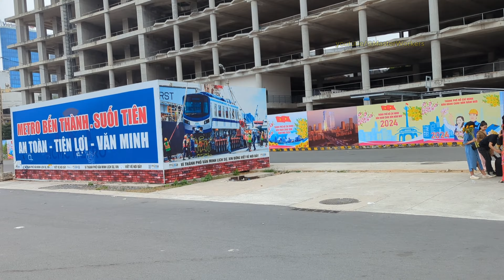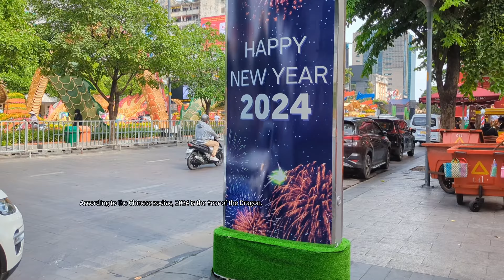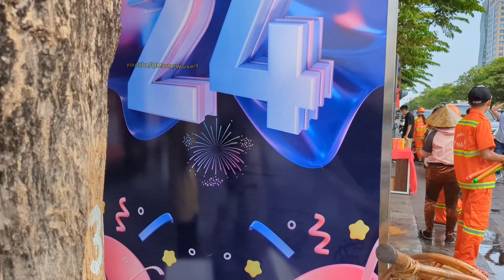VIETNAM - HO CHI MINH CITY WASHING & CLEANING THE CITY PART 2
An astonishing and unbelievable teamwork maintenance, street sweepers and cleaning project performed by "City/County of Ho Chi Minh City" in Vietnam.

Fresh Start and Renewal: Tet (Vietnamese Lunar New Year) is a time for fresh starts and cleansing negativity from the past year. By giving District 1 a thorough wash, the city authorities aim to create a clean and pleasant environment for residents and visitors to welcome the new year. It symbolizes washing away bad luck and ushering in a year of hope and prosperity.

This video was published on 31th Mar. 2024.
Project was performed on 5th Feb. 2024.

Camera used in this project: Google Pixel 7 Pro.
Google Pixel 7 Pro is my worst phone ever! The phone got very hot and I was forced to turned it off to cool it down with ice and cold water, several times.

A Dragon Awakes: Teamwork and Renewal in My Ho Chi Minh City. My recent visit to Ho Chi Minh City during the lead-up to Lunar New Year 2024 offers a fascinating glimpse into Vietnamese culture. The city's bustling transformation, with a focus on cleanliness and renewal, reflects a deep-rooted national character: a powerful combination of resilience, teamwork, and a forward-looking spirit.

A Nation Forged in Unity

Vietnam's history is marked by struggles for independence. The victory over the US in the Vietnam War stands as a testament to the Vietnamese people's unwavering determination and remarkable ability to work together.  This spirit of unity wasn't just present on the battlefield; it's woven into the fabric of Vietnamese society.

Washing Away the Past, Embracing the Future

Witnessing the meticulous cleaning of my Ho Chi Minh City, particularly around the Nguyen Hue Music Fountain and Đ. Nguyễn Huệ Street, exemplifies this cultural value.

The pre-Tết cleaning ritual isn't just about physical tidying; it's a symbolic act of letting go of past troubles and misfortunes.  By working as a team, the city washes away the negativity of the previous year, preparing for a fresh start with the arrival of the Lunar New Year.

The Year of the Dragon: Strength and Prosperity

The fact that 2024 falls on the year of the Dragon in the Vietnamese zodiac calendar adds another layer of meaning. The dragon symbolizes strength, power, and good fortune.  The city's renewal efforts echo this symbolism, as they cleanse and prepare for a year brimming with potential.

Lessons from My Ho Chi Minh City

My experience in Ho Chi Minh City highlights the important role teamwork and a forward-looking attitude play in Vietnamese culture. It's a powerful reminder that by working together and embracing change, we can all usher in a brighter future.

Ho Chi Minh City road workers
Ho Chi Minh City street sweepers